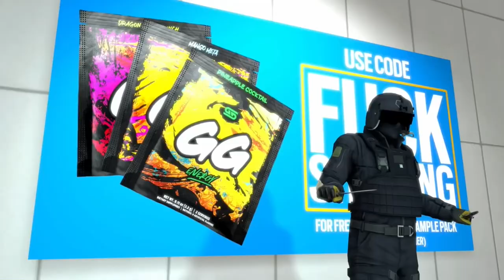russian badger removed clip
this is a clip that is to be removed from the 2021 best of russian badger video. uploaded because i don’t like things being lost forever :)